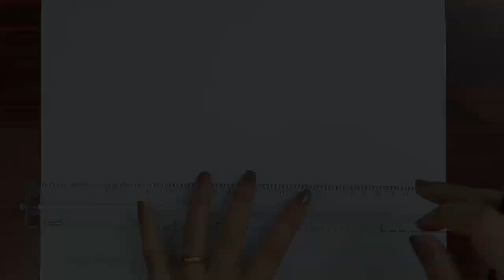Drawing A Hair Salon In One Point Perspective | Timelapse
Hey guys, This video is a Timelapse version of drawing A Hair Salon In One Point Perspective. The step-by-step version will be up soon.